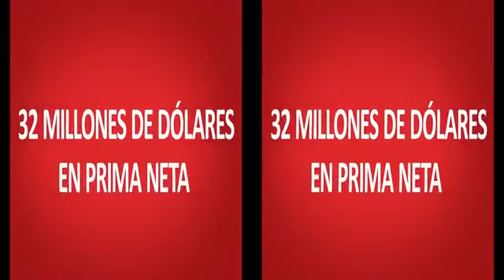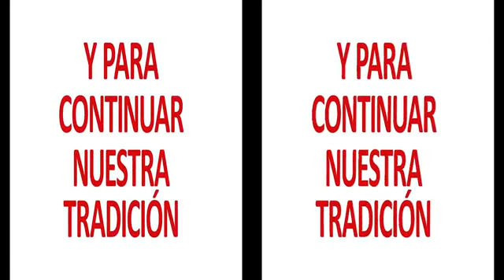Convención Estelar 2014 Promotores Elite de CAIC Auto Insurance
Desde hace 15 años, CAIC Auto Insurance hace una convención anual para sus mejores vendedores independientes. Nuestros profesionales viajan a un punto designado del mundo a compartir una experiencia con el resto del equipo elite de CAIC.

No te pierdas la oportunidad de participar de este equipo selecto y ganarte el viaje de tus sueños. No olvides que Max te podrá apoyar en cada paso a través de

La música fue cortesía de MC Cullah, la canción con el título "I'm a Lonely Soul"